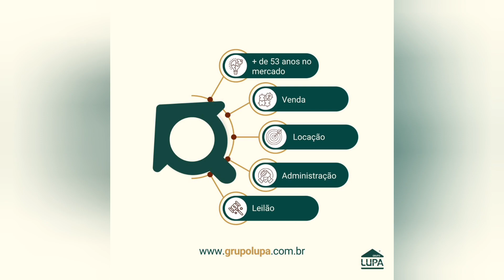SOBRADO COM 3 QUARTOS PARA VENDA, VILA MARIA, ALTA, SÃO PAULO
ENDEREÇO DO IMÓVEL
R. Doutor Edson de Melo - Vila Maria Alta - São Paulo - SP

Excelente sobrado geminado 162m², de 3 dormitórios com armários embutidos, sendo 1 suíte com sacada, sala para 2 ambientes, escritório, cozinha planejada com geladeira, copa, 3 wc, área de serviço, despensa, dependência de empregados e 2 vagas de garagem.

Ótima localização, próximo as Avenidas das Cerejeiras e Guilherme Cotching, Praça Nippon, com amplo comércio do bairro, feira livre, bancos, supermercados, açougues, padarias, lojas, restaurantes, bares, igreja, praça para exercícios físicos. Possui fácil acesso para a Marginal Tiete e Rodovias Presidente Dutra e Fernão Dias.

Instagram.com/grupolupa
Facebook.com/lupaimobiliaria